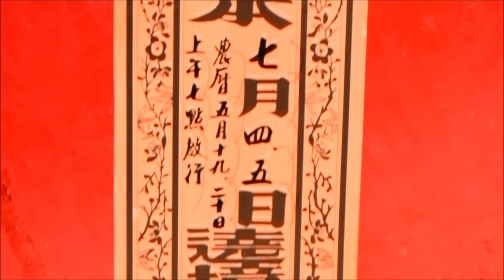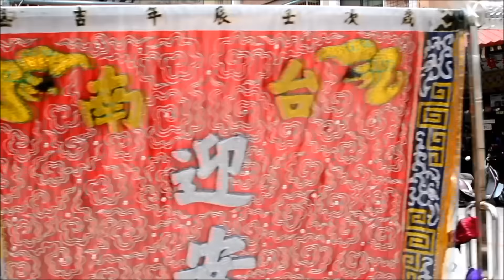2015 台南祀典大天后宮鎮南媽開光百年紀念遶境(第二天)